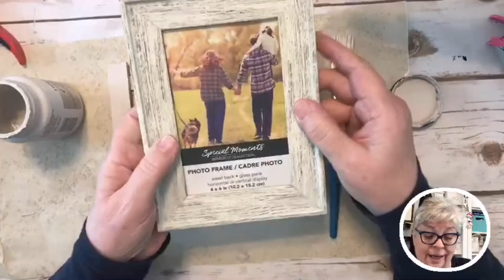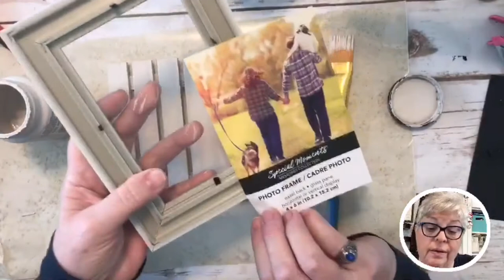Kathy Bo's Crafting Show edited from live Dollar Tree!